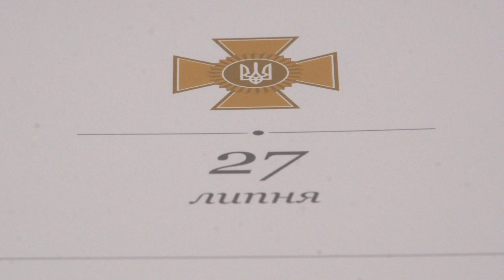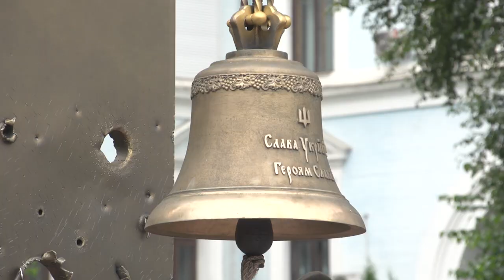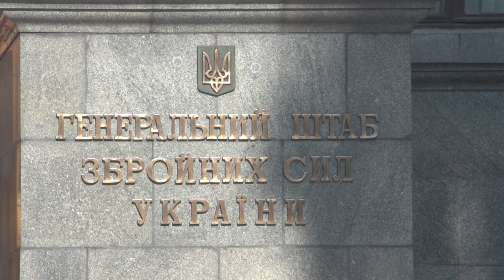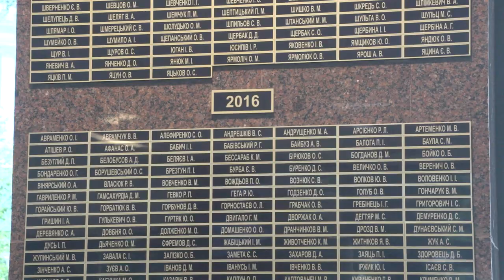Ранковий церемоніал вшанування загиблих українських героїв 27 липня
Сьогодні, 27 липня, Дзвін Пам’яті пролунав двадцять три рази...

У цей день у 2014 році віддали свої життя, захищаючи Україну:

Підполковник 24-го батальйону територіальної оборони «Айдар» КОВРИГА Сергій Володимирович.

Капітан 72-ї окремої механізованої бригади РОМАНЧУК Анатолій Михайлович.

Старший лейтенант 24-го батальйону територіальної оборони «Айдар» РИМАР Ігор Віталійович.

Лейтенант 1-ї окремої танкової бригади КУЦЕНКО Микола Олегович.

Старший сержант 95-ї окремої аеромобільної бригади КНИШ Олександр Олександрович.

Старший сержант 24-го батальйону територіальної оборони «Айдар» ШОСТАК Сергій Олександрович.

Старший солдат 24-го батальйону територіальної оборони «Айдар» КУЛІШ Іван Володимирович.

Старший солдат 93-ї окремої механізованої бригади ОСНОВА Олександр Володимирович.

Старший солдат 30-ї окремої механізованої бригади ГАВРИЛЮК Сергій Євгенович.

Солдат 24-го батальйону територіальної оборони "Айдар«ДАВИДЧУК Олександр Васильович.

Солдат 24-го батальйону територіальної оборони «Айдар» КВАЧ Орест Арсенович.

Солдат 24-го батальйону територіальної оборони «Айдар» ЛИЧАК Микола Анатолійович.

Солдат 24-го батальйону територіальної оборони «Айдар» МЕНЮК Станіслав Петрович.

Солдат 24-го батальйону територіальної оборони «Айдар» АЛІЄВ Йолчу (Руслан) Афі Огли.

Солдат 95-ї окремої аеромобільної бригади БІЛОУШЕНКО Сергій Олександрович.

Солдат 24-го батальйону територіальної оборони «Айдар» БОЙКО Віталій Васильович.

Солдат 24-го батальйону територіальної оборони "Айдар"ВАСИЛАШ Ілля Євгенович.

Солдат 95-ї окремої аеромобільної бригади ВАСИЛЕНКО Олександр Васильович.

Солдат 24-го батальйону територіальної оборони "Айдар«ВЕРБОВИЙ Михайло Вікторович.

Цього дня у 2015 році загинув мужній захисник України старший сержант 30-ї окремої механізованої бригади ЧЕПІГА Валерій Якович.

У 2016 році віддав життя, захищаючи Україну солдат 54-ї окремої механізованої бригади ТИТАРЕНКО Олексій Георгійович.

У цей день у 2017 році загинув молодший сержант 59-ї окремої мотопіхотної бригади НОСАЧ Іван Петрович.

У 2018 році від підступного російського окупанта загинув український захисник старший прапорщик 72-ї окремої механізованої бригади ВОЙТЕНКО Іван В’ячеславович.

Присутні вшанували пам’ять захисників України, які ціною власного життя виборювали волю і незалежність нашої держави від підступного російського окупанта та поклали квіти до Стели пам’яті.

Повік не забудемо подвиги Героїв, які віддали своє життя за майбутнє України!